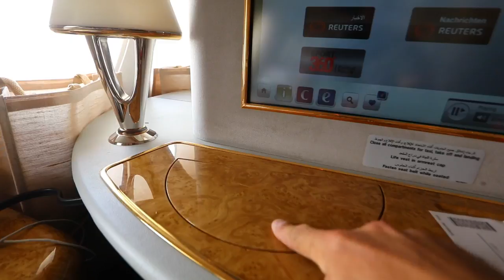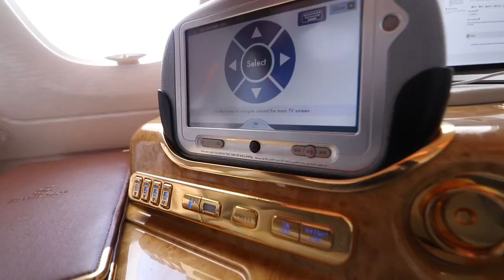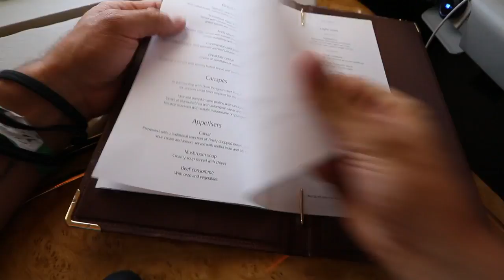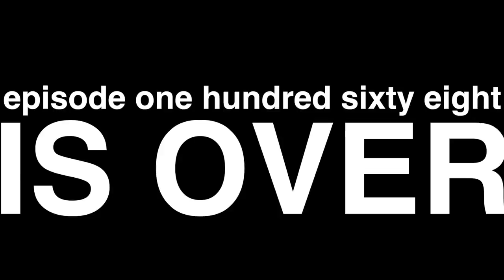THE $21,000 FIRST CLASS AIRPLANE SEAT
traviling from Dubai to Newyork city on Emirates Airlines I got a free upgrade to first class